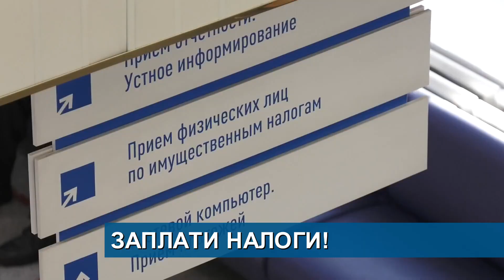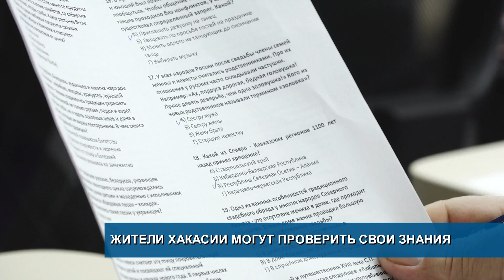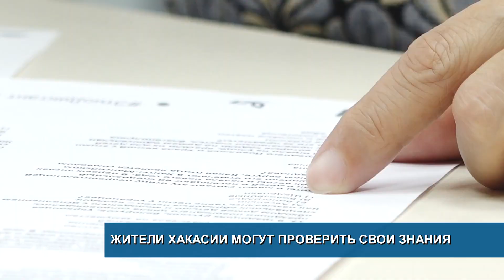Заплати налоги!// От котлована до новоселья// Жители Хакасии могут проверить свои знания - Абакан 24